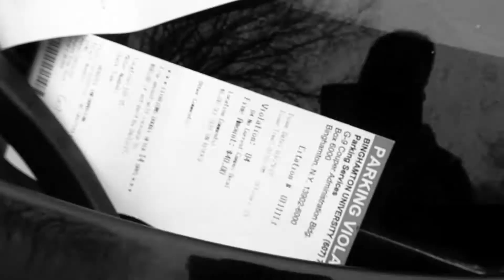SUMMER SHREDDING EPISODE 6| CAR PROBLEMS| LEG DAY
Track Info:

Title: Life Is
Artist: Cosimo Fogg 201
Genre: Hip Hop & Rap
Mood: Calm